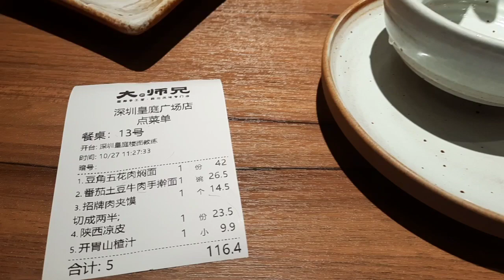深圳皇廷廣場大師兄